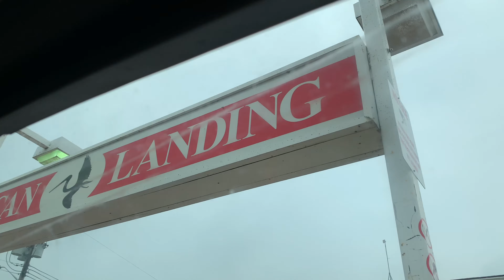York landing vlog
We went to York landing for a sundance :D